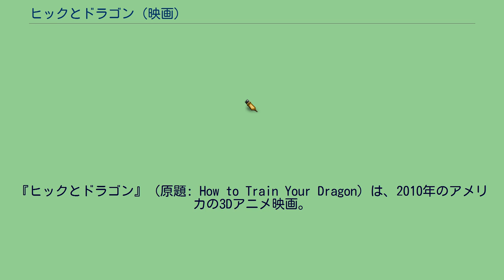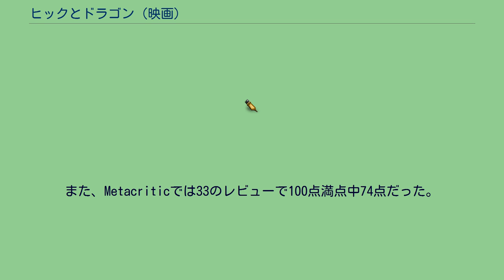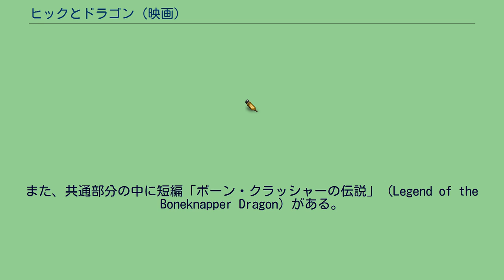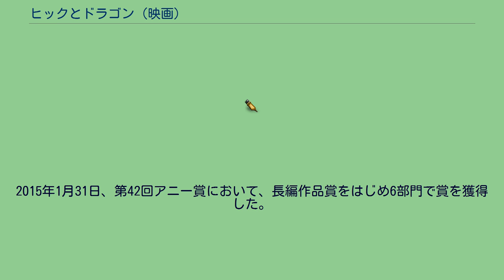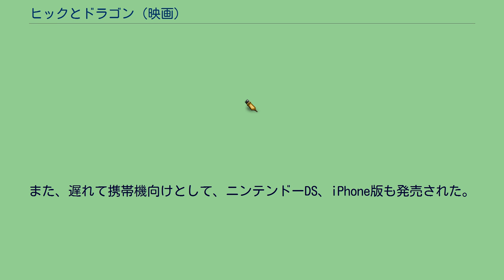ヒックとドラゴン (映画)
ドラゴン・竜を題材としたアニメ映画
ドリームワークス・アニメーションの映画作品
『ヒックとドラゴン』（原題: How to Train Your Dragon）は、2010年のアメリカの3Dアニメ映画。
監督は『リロ・アンド・スティッチ』のディーン・デュボアとクリス・サンダース。
イギリスの児童文学作家クレシッダ・コーウェルの同名の児童文学が原作である。
北米では約2億1700万ドル以上の興行収入を上げている。
また、このヒットを受けて続編の制作が決定した。
続編は2014年6月13日に全米公開されている。
はるか北の海に浮かぶバーク島。
そこに暮らすバイキング一族は、長きにわたってドラゴンと争い続けていた。
鍛冶屋で修業中のひ弱な少年・ヒックは、立派なバイキングになることを夢見ているが何かと問題を起こすばかり。
村にたびたび襲来するドラゴンとの戦いではいつも邪魔者扱いされていた。
ヒックの父で、村のリーダーでもあるストイックも、変わり者の息子の扱いに悩んでいた。
ドラゴンが襲来したある未明、ヒックは自ら発明した投擲機で、最も危険とされるドラゴンのナイト・フューリーを捕えることに成功する。
ナイト・フューリーを倒せばきっと誰もが認めてくれる。
しかし森の中で傷を負ったフューリーを見つけても、ヒックは殺すことができなかった。
彼は飛べなくなったフューリーを「トゥースレス（歯無し、日本語吹き替え版ではトゥース）」と名付け、互いに警戒しながらも少しずつ距離を縮めていく。
トゥースを再び飛べるようにするために飛行訓練を重ねながら、ヒックはドラゴンの習性を覚え、それをドラゴン訓練に活かして上手く立ち回っていく。
次第に周囲から注目を集めるようになったヒックは、父・ストイックをはじめ、ドラゴンを敵と決めつけるバイキングたちの意識をどうにか変えたいと思うようになる。
※声優は原語版/日本語版の順 監督のひとりであるディーン・デュボアは「遊園地のような飛び出す3D映像にしたくなかった」、「画面に引き込まれるような3Dにすることを心がけた」とインタビューで語った。
撮影アドバイザーとしてロジャー・ディーキンスが参加し、彼の助言により自然光を意識した撮影が行われた。
両監督は宮崎駿やスタジオジブリ作品のファンであり、本作の飛行関連のシーンは『紅の豚』や『魔女の宅急便』の影響下で作られた。
なお主人公のヒックとトゥースのキャラクターデザインは、ドリームワークス・アニメーションに在籍している野口孝雄が担当した。
ジョン・パウエルが本作の音楽を担当し、サウンドトラック盤がアメリカで2010年3月23日、日本で7月28日に発売された。
()は日本語版のタイトル。
日本ではお笑いコンビのオードリーが宣伝キャプテンを務め、予告編やテレビCMに登場、「トゥース！」という決め台詞を絡めて宣伝した。
また、イメージソングとしてベッキー♪♯が作詞・歌唱する「エメラルド」が使われた。
北米では公開初週末3日間で43,732,319ドルを稼いで初登場1位となった。
それは『モンスターVSエイリアン』の初動成績の59,321,095ドルと比較すると芳しくないものだったが、口コミによる評判で翌週以降の下落率が低く抑えられ、5週目には再び1位に返り咲いた。
2011年3月5日現在、北米で217,581,231ドルを稼いでおり、同年内第9位の成績である。
Rotten Tomatoesの評論家によるレビューは98%（150名中147名）が肯定的なもので、平均点は10点満点中7.8点だった。
また、Metacriticでは33のレビューで100点満点中74点だった。
日本では2010年3月、全国子ども会連合会によって映画分野での「子ども会推奨マーク」の認定を受けた。
日本では2010年12月17日、ブルーレイとDVDの販売・レンタルが同時に開始された。
特典映像の内容はほぼ共通だが、ピクチャー・イン・ピクチャーによる作品解説やトリビア（しかし英語音声のみで日本語字幕は無し）がブルーレイにのみ、プリントアウトできる静止画がDVDにのみ収録されている。
また、共通部分の中に短編「ボーン・クラッシャーの伝説」（Legend of the Boneknapper Dragon）がある。...